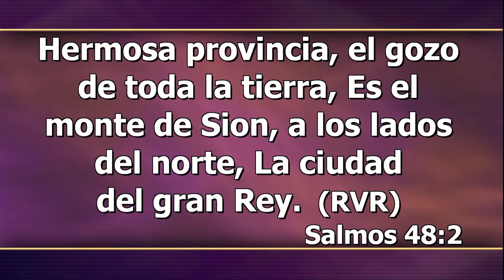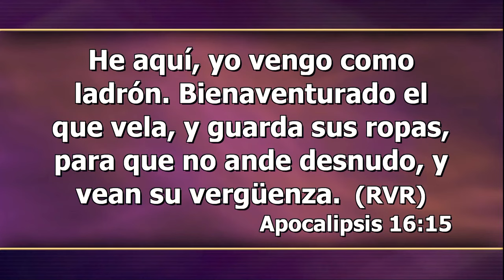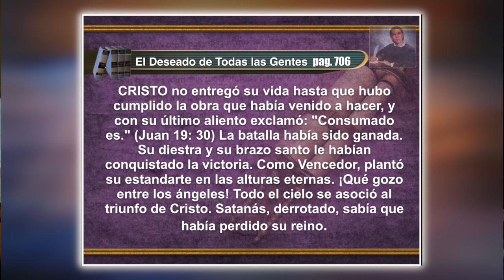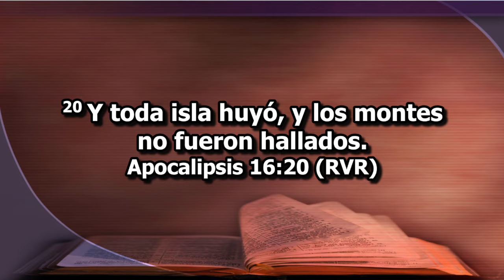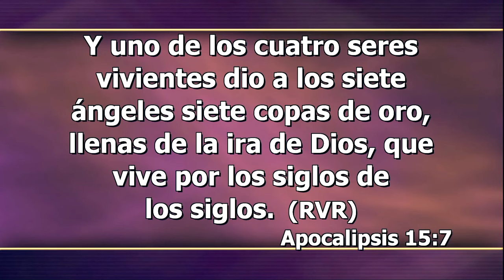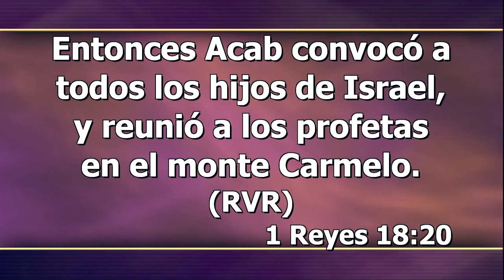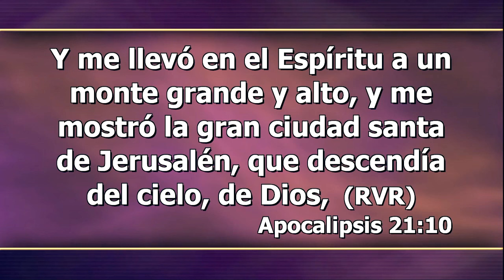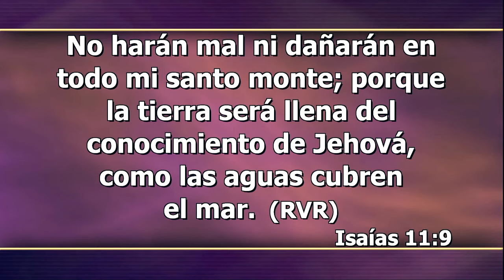2 EL MONTE DE SION